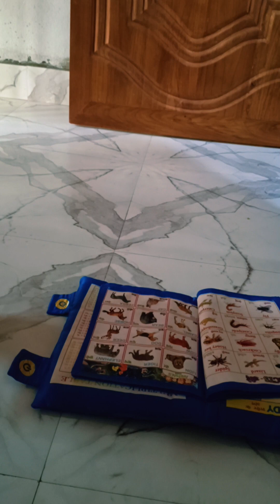আমি পড়তে বসলাম মা এর সাথে দেখো কি কি পড়ি